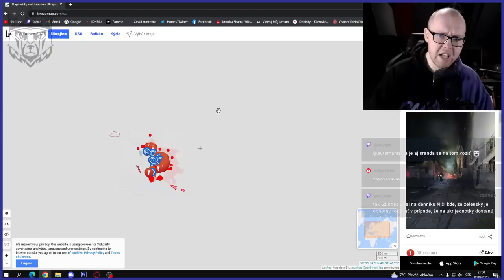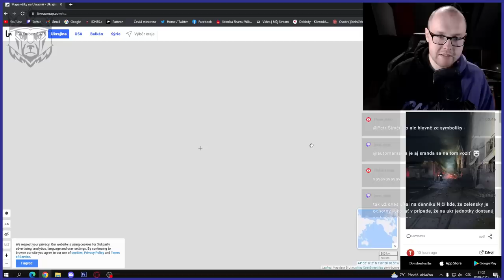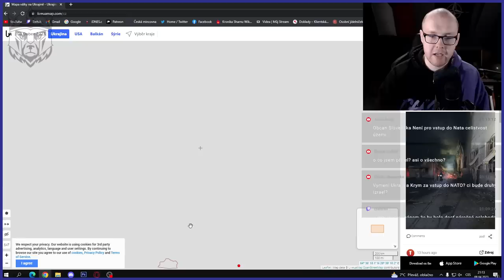❖ Jak by mohla skončit válka? | Vítězství Ukrajiny způsobí problémy!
❖ Co takhle malé dýško
Kreml: V Petrohradě útočili Ukrajinci! | Atentát na blogera Tatarského!